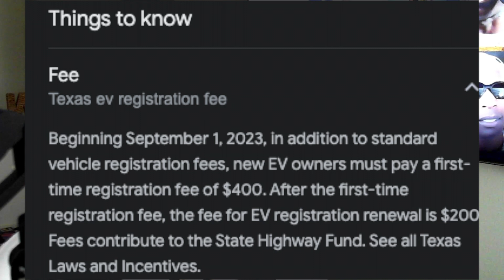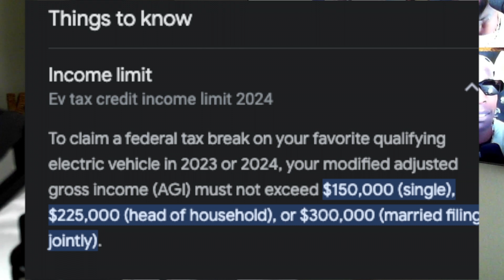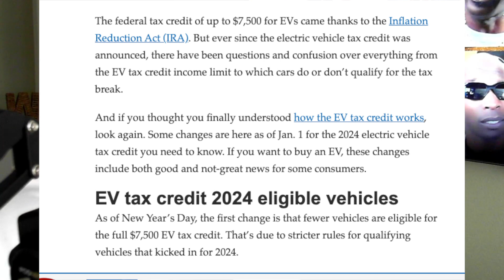Consider this Before buying an EV in 2024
Tesla Referral

📷📸VLOGGING Equipment:
Sony a6000
Main YouTube channel:

🏍 MOTORCYCLE:
2001 Yamaha R1

MOTOVLOG EQUIPMENT:
⭐️GoPro Her0 7-Black
⭐️Microphone- Purple Panda
⭐️3.5 MM GoPro Mic Adapter

📸Instagram Personal:
Instagram.com/ayitsloso
📷InstagramMotorcycle:
Instagram.com/motoloso_